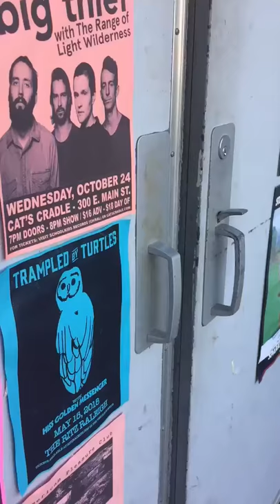Panda Bear Crosswords sound check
Panda Bear playing Crosswords before his show at Cat's Cradle NC